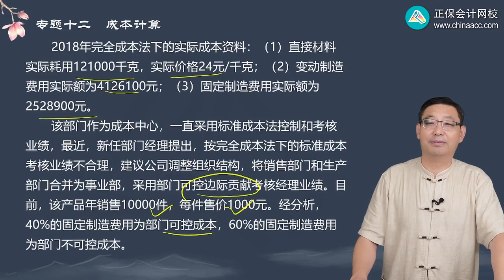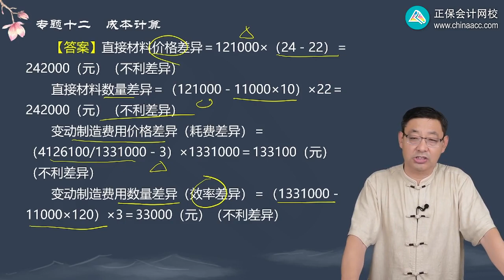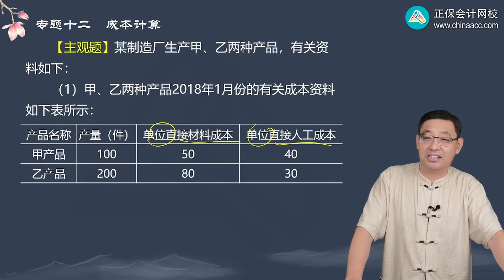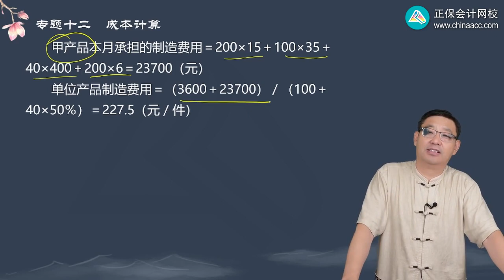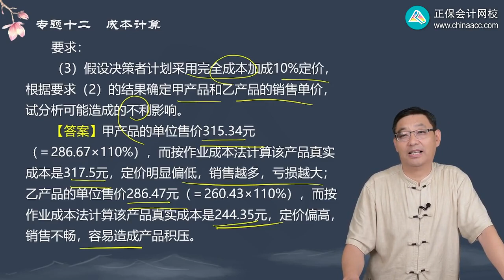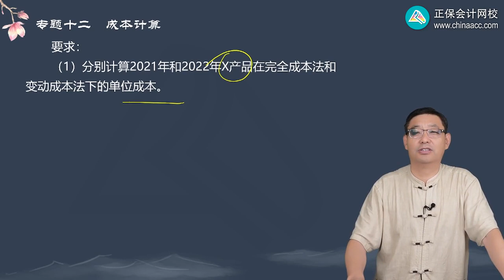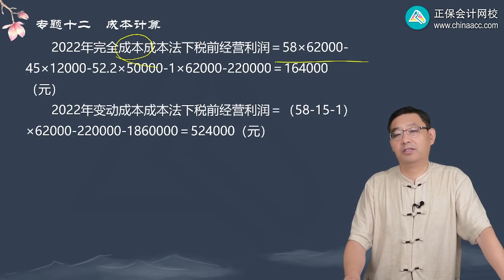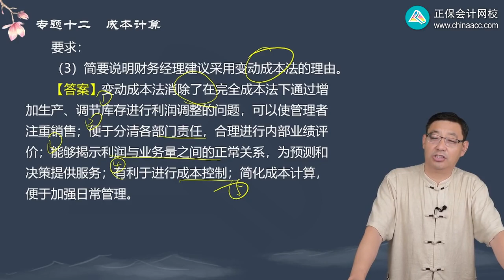2023 CPA 财务管理 贾国军 习题强化班 第1208讲 成本计算主观题（五）